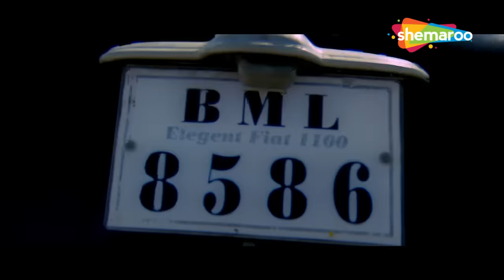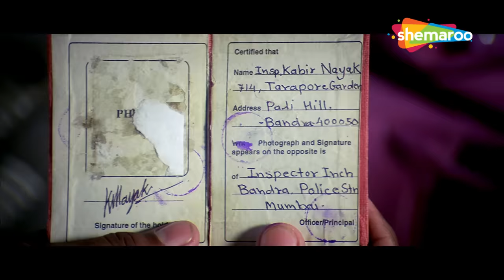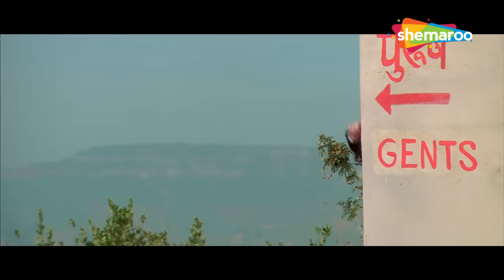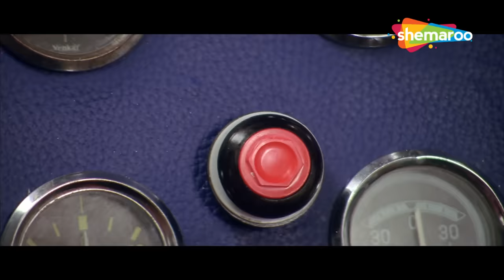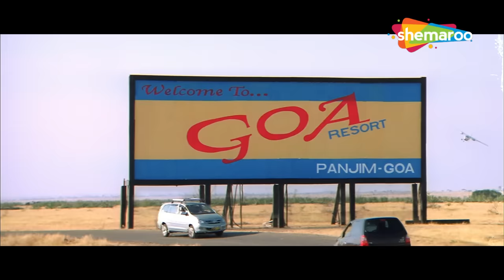आतंक का दूसरा नाम बाबू भाई - Dhamaal - Comedy - Sanjay, Arshad, Riteish, Arshad, Javed- HD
Movie Name - Dhamaal (2007)
Cast :  Sanjay Dutt, Arshad Warsi, Riteish Deshmukh, Arshad Warsi, Javed Jaffrey

मूवी का नाम - धमाल (2007)
कलाकार : संजय दत्त, अरशद वारसी, रितेश देशमुख, अरशद वारसी, जावेद जाफरी

धमाल चार दोस्तों की कहानी है जो जल्दी अमीर बनो वायरस से पीड़ित हैं। उनकी किस्मत तब बदल जाती है जब वे गलती से एक शिकार से टकरा जाते हैं जो उन्हें छिपे हुए खजाने के बारे में बताता है जो उन्हें गोवा में छिपे खजाने के बारे में बताता है जिसमें 10 करोड़ रुपये भी शामिल हैं। ठेकेदार चोरी की कार में गोवा की ओर समूह की दौड़ यह जानते हुए भी कि पुलिस इंस्पेक्टर कबीर नायक - संजय दत्त द्वारा उनकी योजनाओं को जल्द ही विफल कर दिया जाएगा।